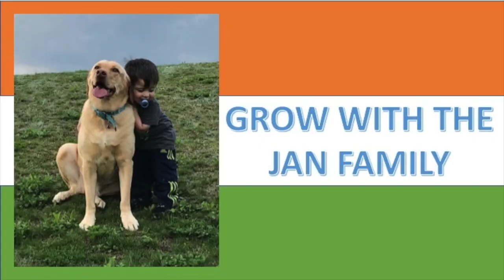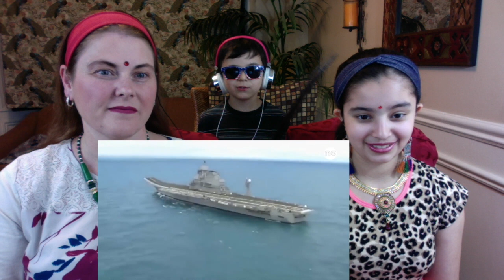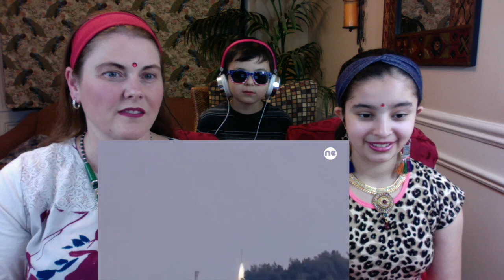Best INDIAN WEAPONS in the World / AMERICANS REACTION